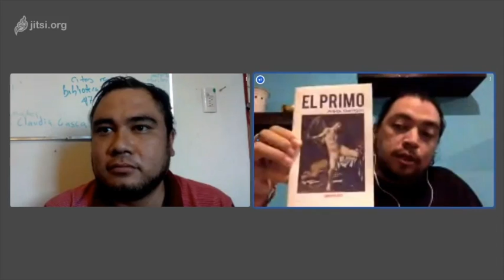Presentación de El primo para Editorial Espantapájaros (Completo, sin censura)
Presentación de El Primo de Aleqs Garrigóz, para editorial Espantpájaros, con motivo de la Feria Internacional del Libro de Tuxla. Se comparte en esta ocasión completo, con motivo de haber sido censurado por los organizadores de la feria, transmitiéndose con recortes. Créditos: Editorial Espantapájaros